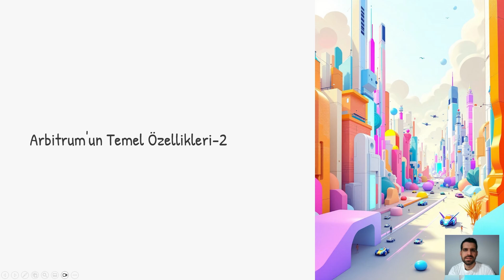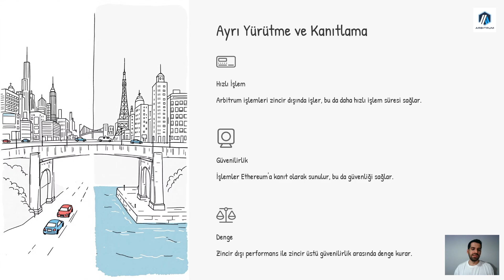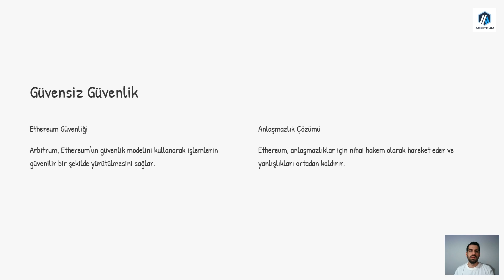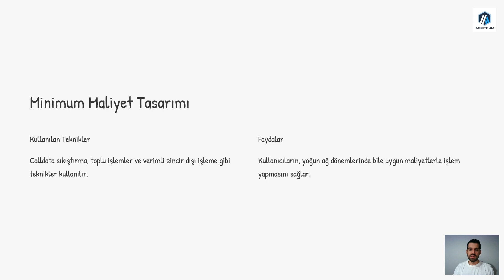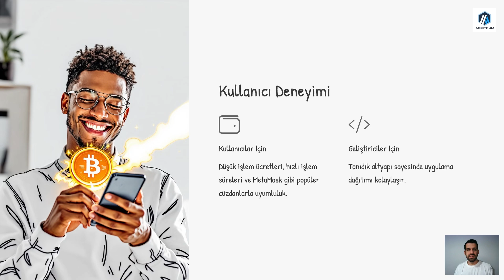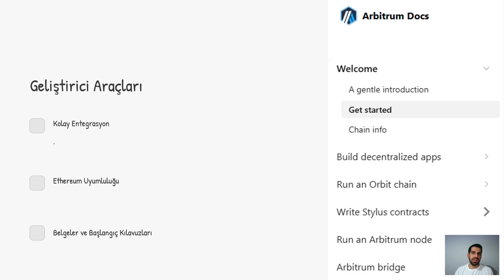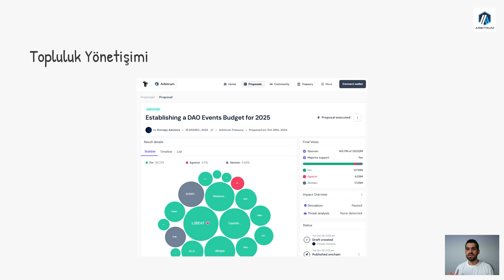Arbitrum’un Temel Özellikleri: Blockchain’de Fark Yaratan Teknoloji! Modül 2-4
Arbitrum’un Temel Özellikleri: Blockchain’de Devrim 🚀
Blockchain dünyasının dikkat çeken Layer-2 çözümlerinden biri olan Arbitrum, Ethereum’u daha hızlı, daha uygun maliyetli ve ölçeklenebilir hale getiriyor. Peki, Arbitrum’u özel kılan temel özellikler neler? Bu videoda, Arbitrum ekosisteminin öne çıkan avantajlarını keşfedin!

🎯 Bu videoda öğrenecekleriniz:
- Arbitrum’un ölçeklenebilirlik çözümleri
- İşlem maliyetlerini nasıl düşürdüğü
- Kullanıcı ve geliştiriciler için sağladığı avantajlar